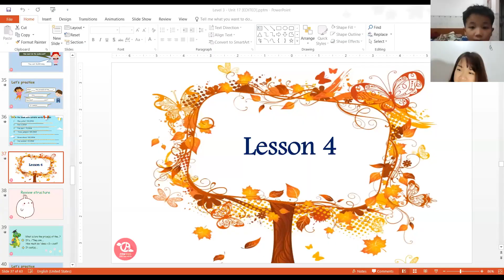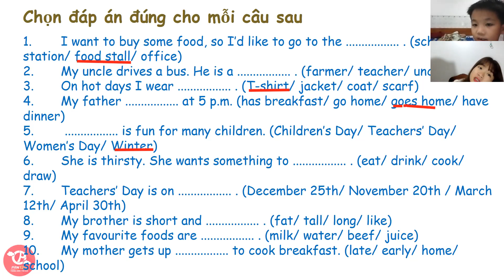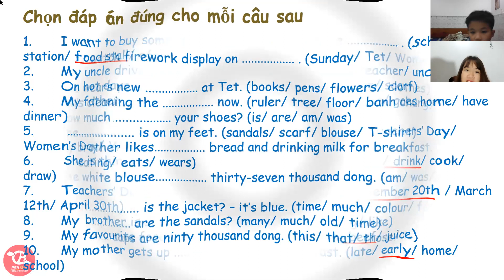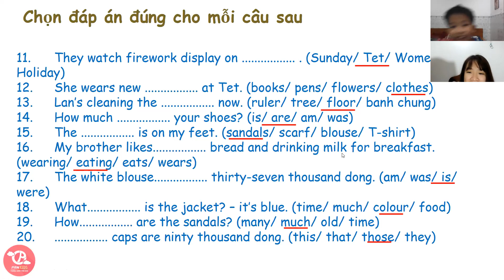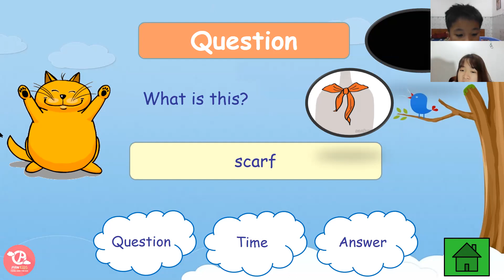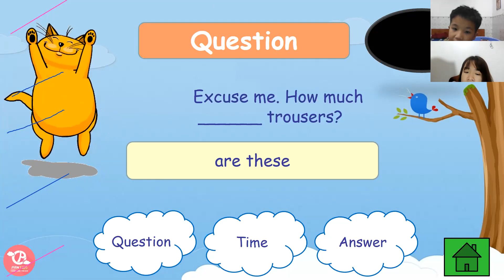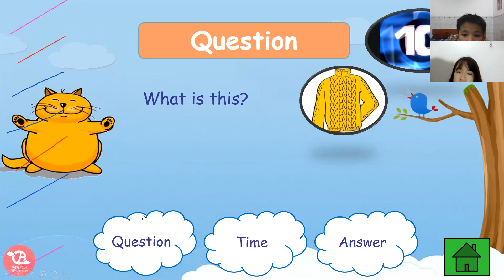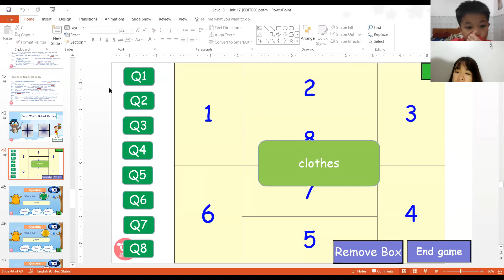PK1472 - LEVEL 3 - QUANG THANH - DAY 56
1. Tên bài học: LV3 – Unit 17 – Lesson 4 – How much is the T- shirt? – day 56
2. Nội dung tóm tắt bài học:
Ôn lại từ vựng về quần áo đã học.
3. Ngữ pháp:
How much do/does + S + cost?
It costs + …..
They cost + …..
What is/are the price of the ……..?
It’s + ……..
They’re + ……..
4. Thái độ học tập:
Con học ngoan.
5. Kết quả học tập:
Con tiếp thu bài ổn, còn vài chỗ bị quên.
6. Bài tập về nhà:
Cần ôn từ vựng, ngữ pháp và làm bài tập.
7. Ghi chú